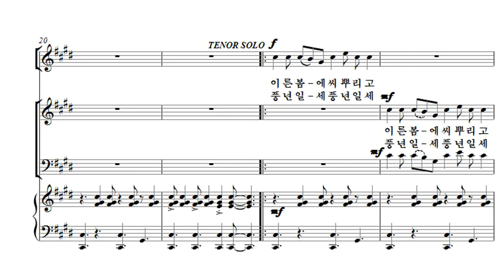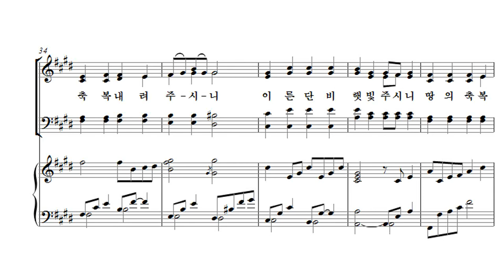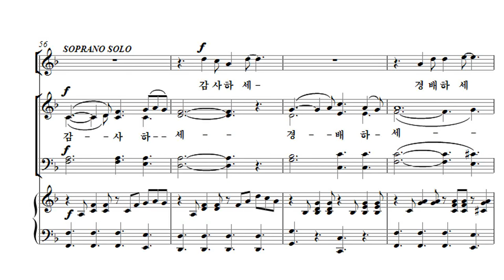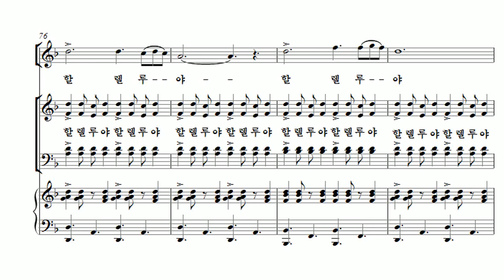[유빌라테 26집] 22. 이기경 - 할렐루야 여호와께 감사하라[감사절]